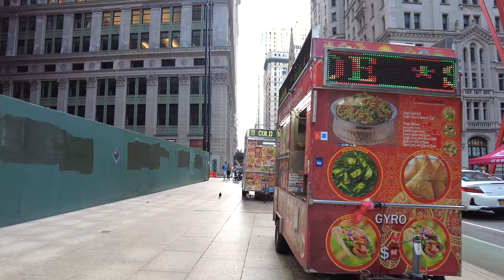[4K] Wall Street and Trinity Church, Alexander Hamilton's Grave, Federal Hall | NYC Walking Tours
Thanks for joining me on another 4k NYC walking tour. Today, we are walking past some famous New York City sights like Wall Street, Trinity Church, Federal Hall, and the New York Stock Exchange. I hope you enjoyed today's walk!

🔴  Every good walk starts with a coffee (in my opinion).

✅ What I use for my videos:
What I use to edit/upload
Micro SD card
External hard drive
Walking shoes

Timecodes:
0:00 - Intro
0:08 - Fulton St and Broadway
1:12 - Fulton Center
5:38 - Zuccotti Park
6:59 - Trinity Church
11:10 - Alexander Hamilton's Grave
12:58 - Wall Street
14:37 - New York Stock Exchange
15:27 - Federal Hall

Until next time - be well!
Lauren